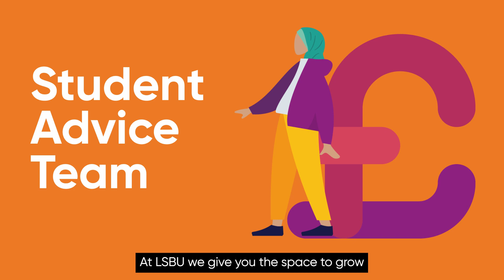Money Matters welcome LSBU